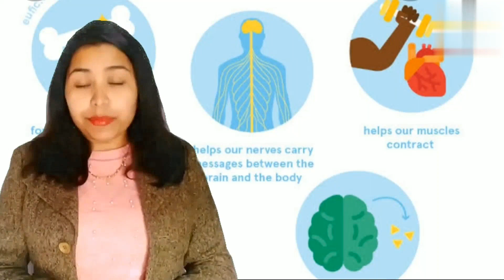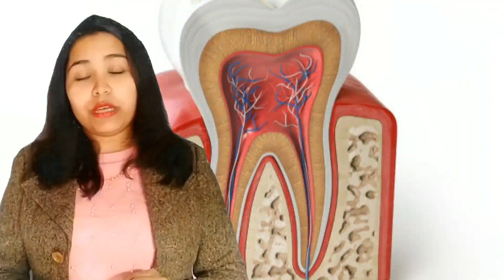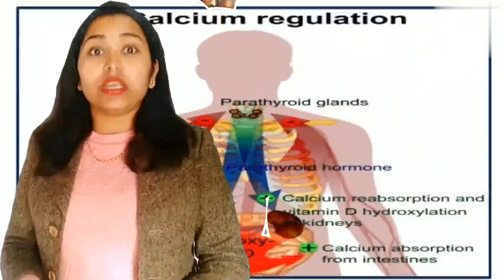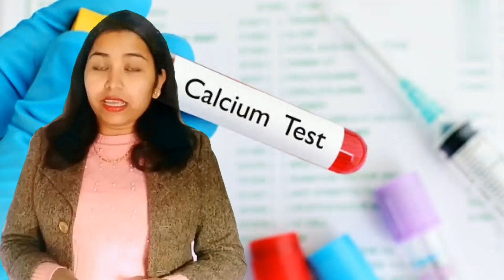कैल्शियम की कमी कैसे दूर करें,दांतो पर गहरा असर होता है!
कैल्शियम की कमी से क्या होता है दांतो पर कितना गहरा असर कैल्शियम की कमी के लक्षण क्या होते हैं कैल्शियम की कमी को पूरा कैसे करें कैल्शियम से जुड़ी सारी जानकारी! कैल्शियम की कमी से क्या होता है,# calcium ki kami se kya hota hai, calcium ki kami kaise dur kare,# calcium ki kami, कैल्शियम की कमी में क्या खाना चाहिए, कैल्शियम की कमी कैसे पूरी करें, कैल्शियम की कमी से होने वाले रोग, कैल्शियम की कमी के कारण, कैल्शियम की कमी के लक्षण, # कैल्शियम की कमी को पूरा करनेे की दवाcalcium ki kami ke karan, calcium ki kami ke lakshan, calcium ki kami kaise puri kare, calcium ki kami ka ilaj, कैल्शियम की कमी दूर करने के उपाय#drpriyanka#dentalsolutions#calcium